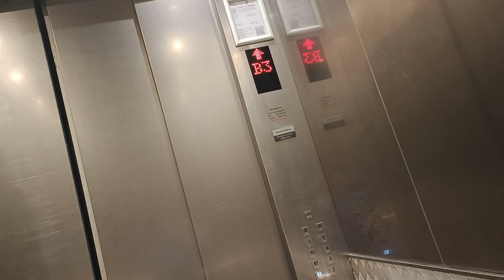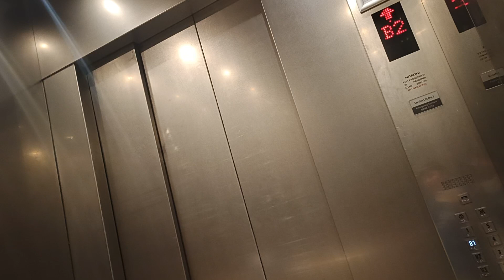Crappy death trap Hitachi Service Lifts at Westgate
This lift is vibrating The Left and right lift is not vibrating only Middle And there is a bang at 1:01
Lift Served:B3 B2 B1 1To 5
Year Installed: 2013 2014 or 2015
History: Original
Floors:
B3 Carpark
B2 Carpark
B1 Loading and unloading bay and Food Republic
Level 1 Mall and Office linkway
Level 2 Office Entrance
Level 3 Mall
Level 4 Mall
Level 5 Mall/ Roof garden